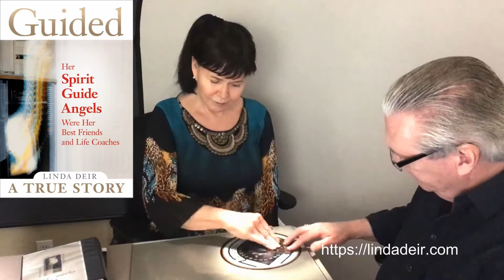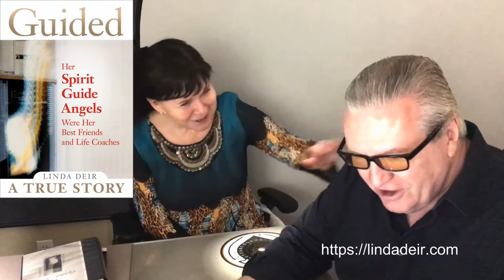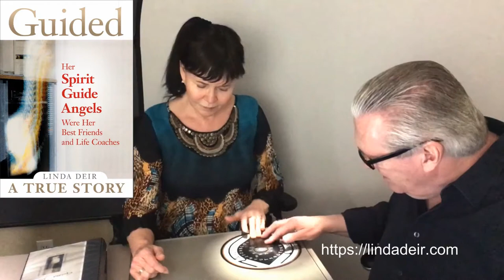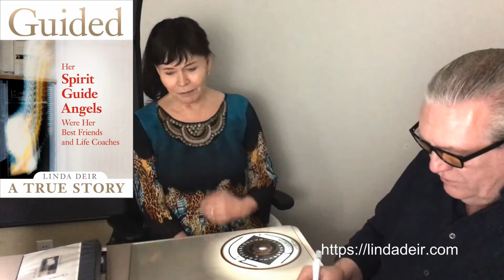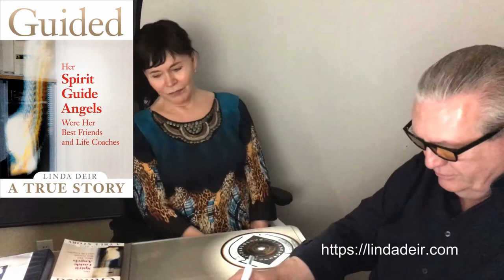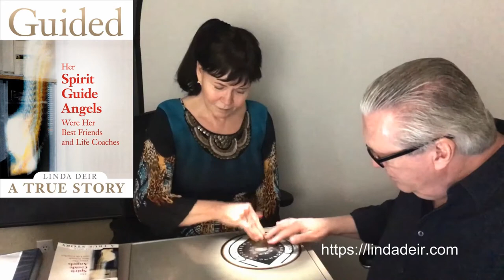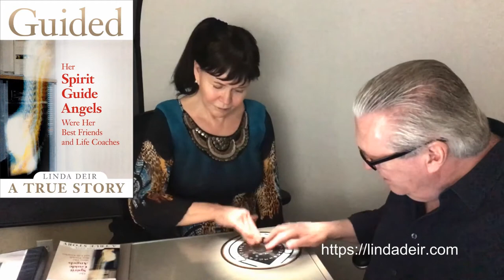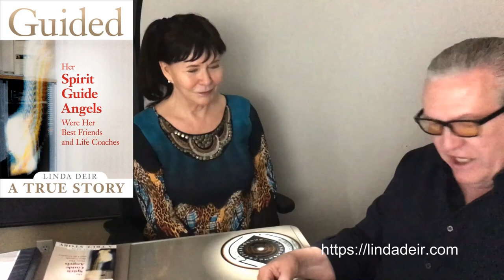Reincarnation - the Universe's Recycling System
The takeaway from this episode is … you are in the karmic catch-up of your lifetime – in this lifetime.